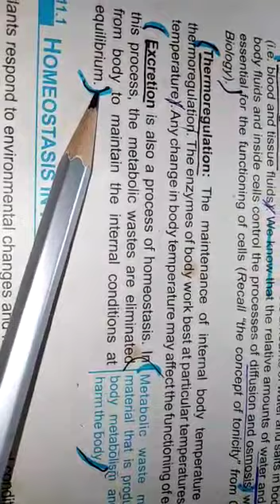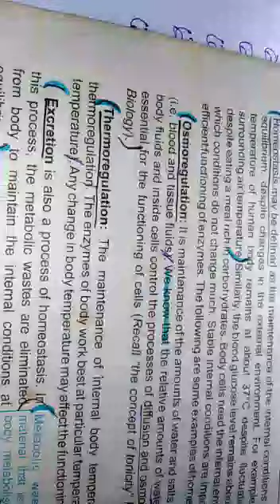Chapter# 2 | Lecture# 3 | Topic Questions And Answers Biology class-10th